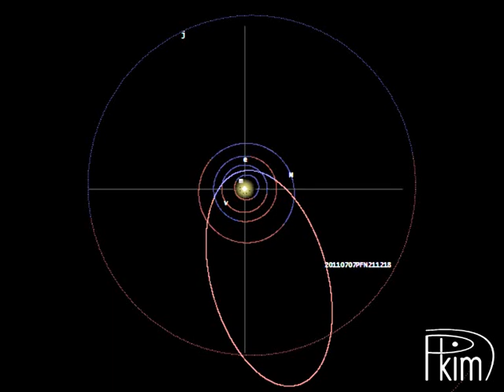Fireball 2011.07.07 21:12 UT over Poland (Polish Fireball Network)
Fireball 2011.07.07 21:12 UT over Poland captured by cameras of Polish Fireball Network and seen by 3 eve witnesses.